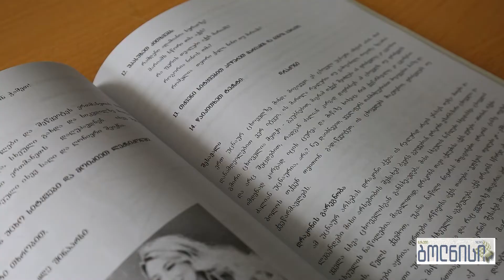გოგი მეშველიანი სოფელ დარბაზში ქართული ენის სწავლების პროცესს დაესწრო